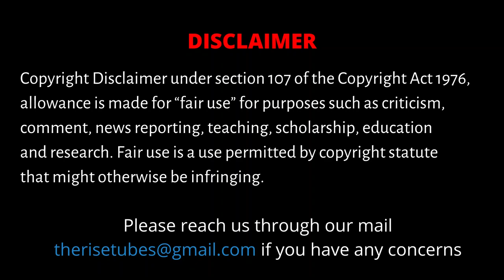Dhanush Vs Sivakarthikeyan | Doctor movie poster - coincidence or planned?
Dhanush Vs SK - The recently unveiled poster of SK's Doctor movie has striking similarities between Dhanush's long dropped film Doctors which was to be directed by his brother selvaraghavan featuring Sonia Agarwal.